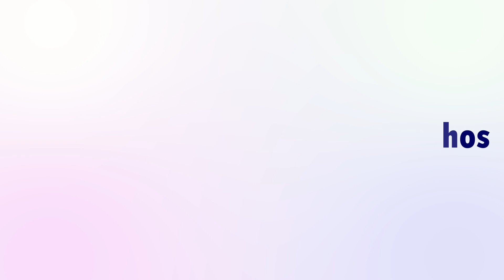Abby... Siblings Fights … Uncle Hananga Kakitu .. Mtu Lazy ka wewe ... Hakuna kazi ya bure ..